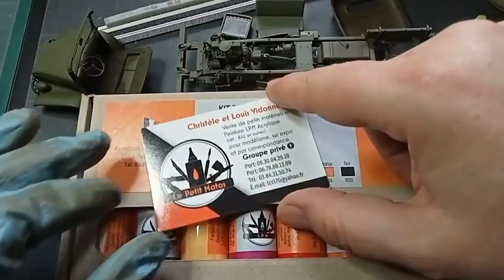Montage du G7107 (G506) de chez ICM - #3